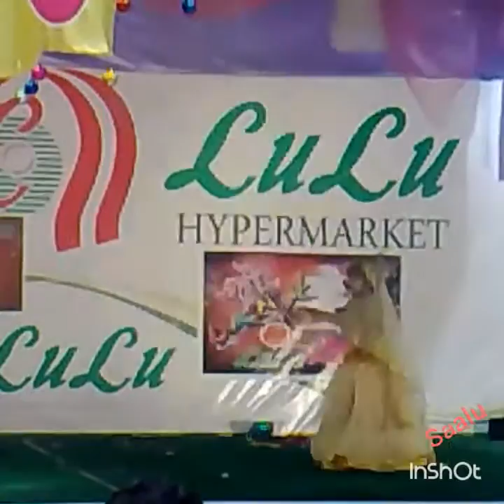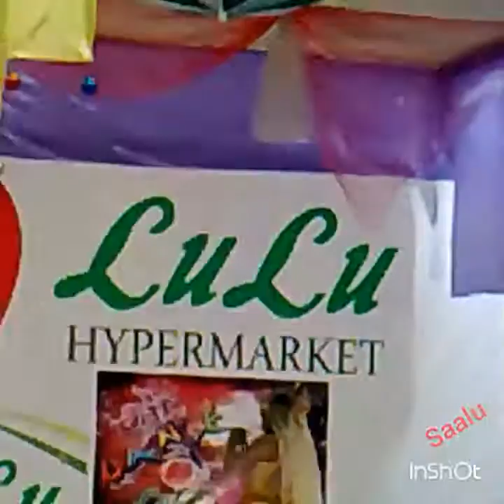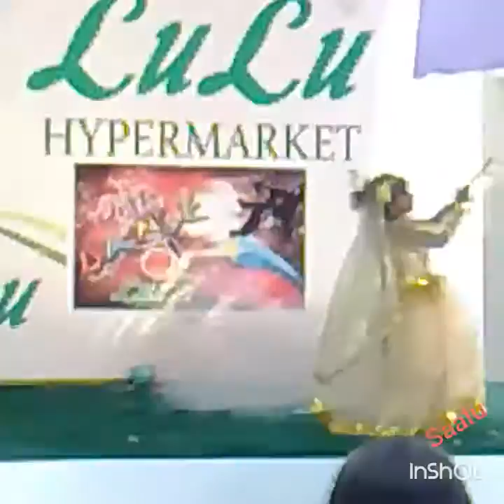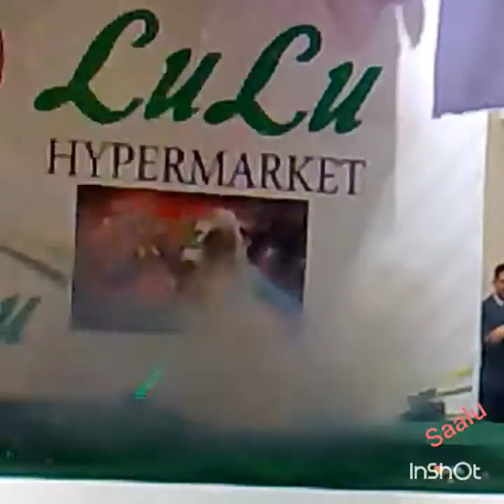Mujhe rang de.... Saalu (Gr.1)